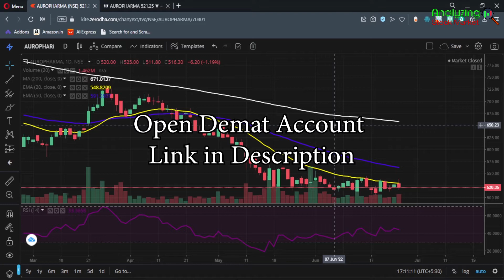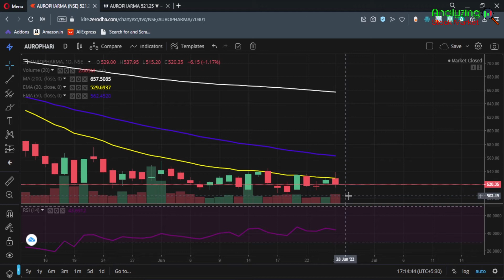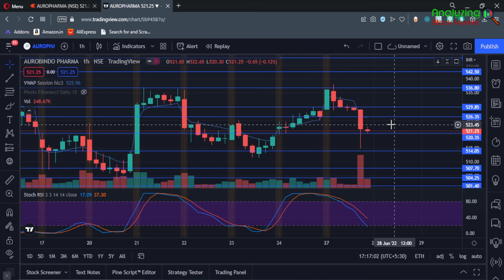Auro Pharma target 28 June 2022 | Auropharma Share News | Stock Analysis | Nifty today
Auropharma target 28 June 2022 | Auro Pharma Share News | Stock Analysis | Nifty today